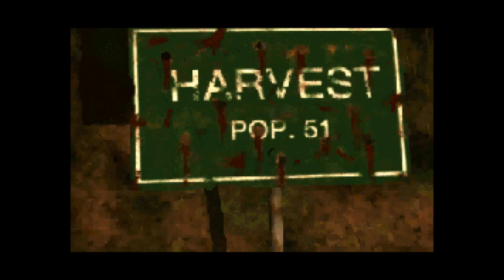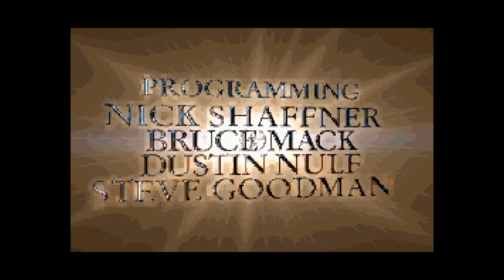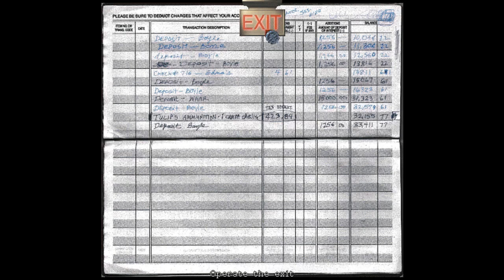Harvester- Full Stream [Panoots]